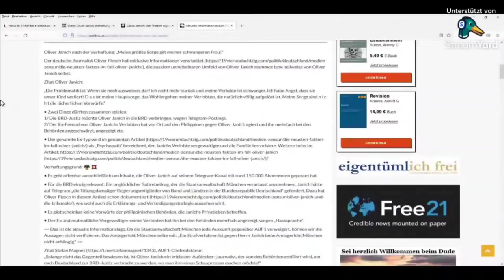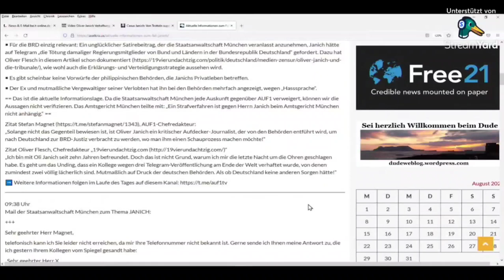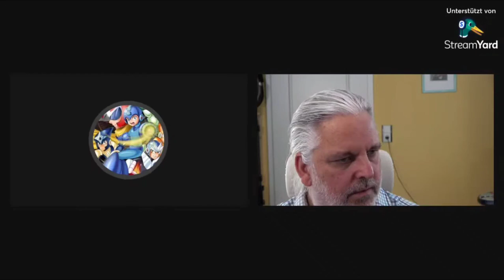Oliver Janich: Der führende Kopf des deutschsprachigen Widerstands